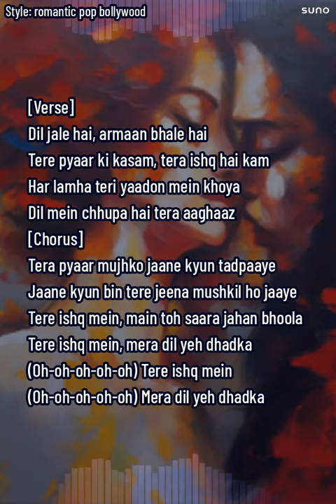New Hindi romantic song 2024